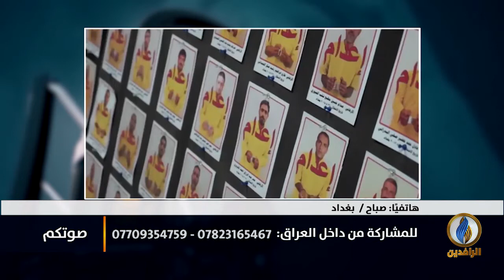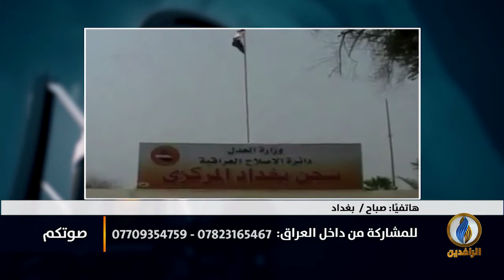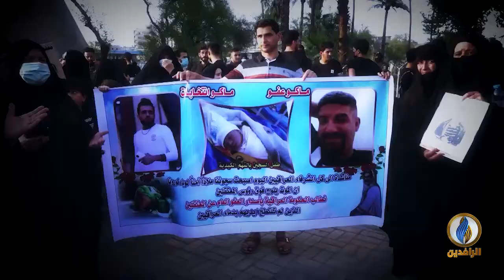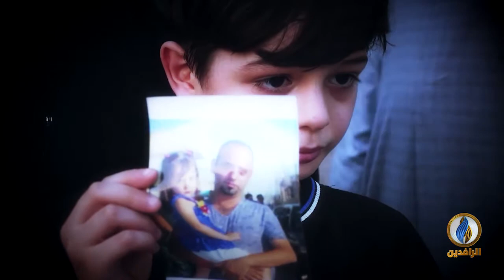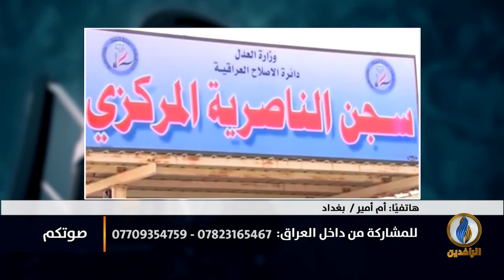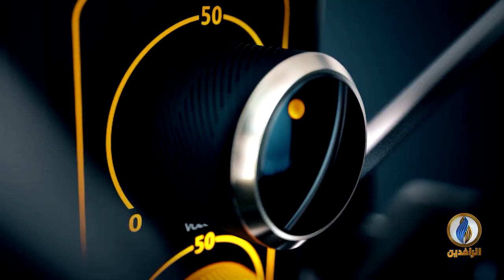صوتكم | هل يستطيع الكاظمي حل ملف المعتقلين الأبرياء في السجون؟